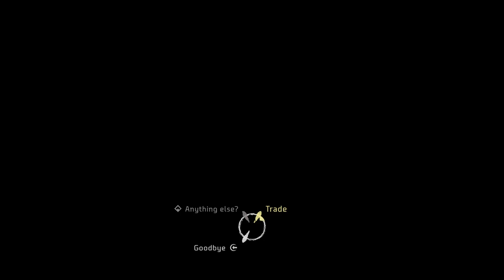Horizon Zero Dawn: Aloy, Lekcije divljine ( Partija 1 )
Pokažite svoju podršku klikom na Lajk, Komentar,  Pretplati se. Uživajte u gledanju!

Horizon Zero Dawn je akcijska RPG igra iz 2017. godine koju je razvila kompanija Guerrilla Games, a objavila Sony Interactive Entertainment. Igra je objavljena za PlayStation 4 2017. godine, a za Windows 2020. godine. Kao prva igra u serijalu Horizon, igra prati Aloy, mladu lovicu u svetu preplavljenom mašinama, koja kreće u potragu za svojom prošlošću. Igrač koristi dalekometno oružje, koplje i prikrivenost kako bi se borio protiv mehaničkih stvorenja i drugih neprijateljskih snaga. Drvo veština pruža igraču nove sposobnosti i bonuse. Igrač može istraživati otvoreni svet kako bi otkrio lokacije i preuzeo sporedne zadatke.